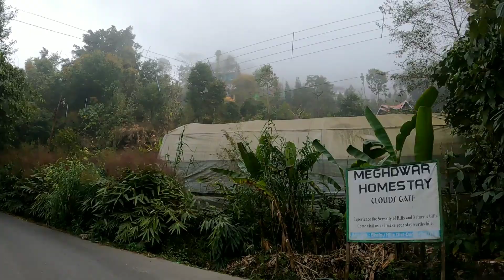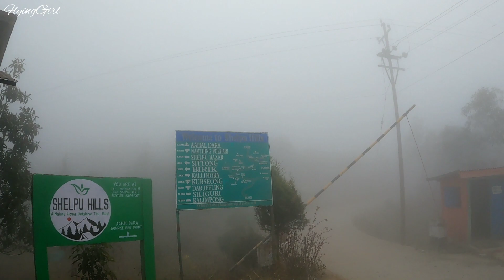Siliguri to Sittong Bike ride | বাইকে মেঘের দেশ সিটং | Offbeat place in North Bengal